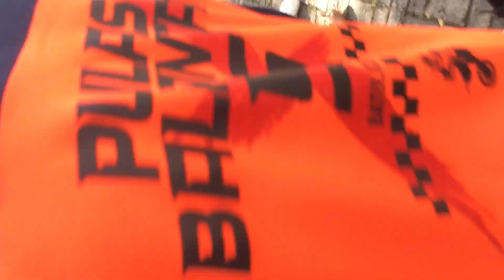Pemulihan Cidera Engkel Anggun Prasetyo X BDP... latihan pemulihan cidera engkel